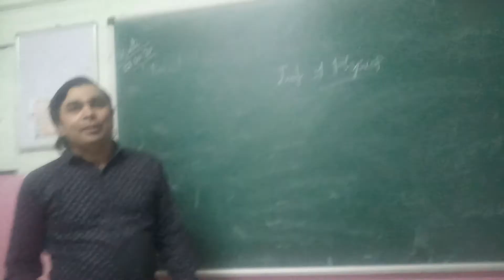MAANSIRphysics for IIT JEE and MEDICAL FOUNDATION Kbc40project(2)